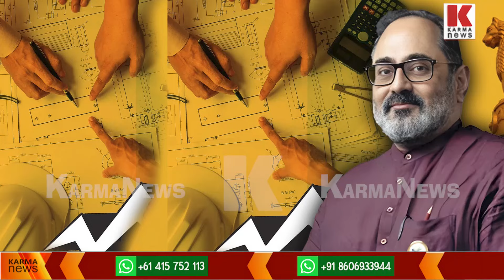അനന്തപുരിയോട് സ്നേഹമുണ്ടോ,എങ്കിൽ മറക്കരുത് രാജീവ് ചന്ദ്രശേഖർ എന്ന പേര്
രാജീവ് ചന്ദ്രശേഖർ  ചുമ്മാ പറയുന്ന ആളല്ല ,പറഞ്ഞത് നടത്താൻ കഴിവുള്ള ആളാണ് ,പോരാത്തതിന് മോദിയുടെ പിന്തുണയും